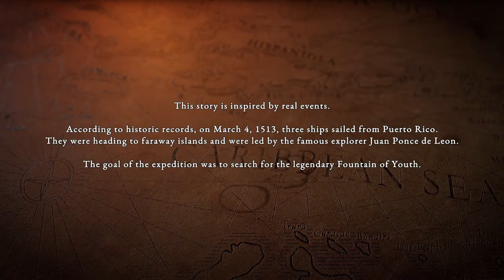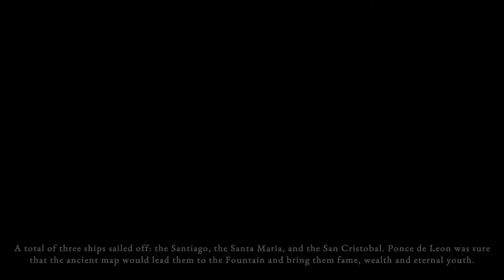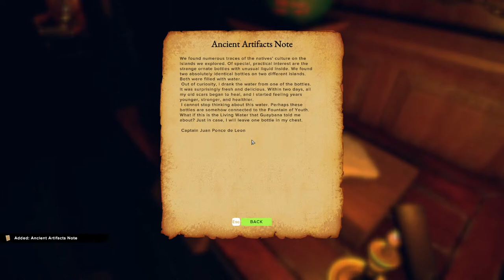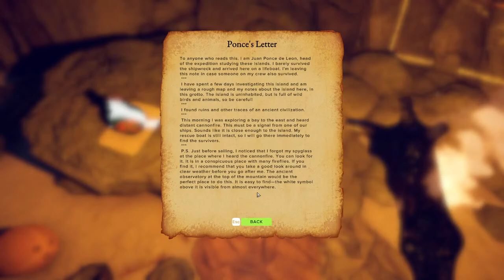Survival Fountain of Youth First Look Ep. 1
Survive as a shipwrecked 16th-century explorer, craft tools and shelter, and uncover the secrets of both an ancient civilization and your own fate.
Any parcels or letters can be sent to-
Joe Usual
35 S. Beech St.
Unit 334
Cortez Colo. 81321
You are a member of Juan Ponce de Leon's expedition in search of the Fountain of Youth, based on an actual historic event of the Age of Discovery. After a shipwreck, you must learn to survive on deserted lands: from crafting tools, building shelter to hunting prey and fighting off predators.

Explore the many islands in search for your crewmates, figure out the fate of an extinct ancient civilization and uncover the location of the legendary Fountain of Youth.
Survive in the 16th century

Dangerous animals, weather, plants, diseases, injuries, hunger, thirst, exhaustion — everything will test your strength and ability to survive.

With over 30 animal species and their own habitats and behaviors, there are plenty of creatures to cook and hunt but be careful to not become the prey...

With the scorching Caribbean heat, the relentless storms, the malaria infested swamps and poisonous plants, the Bimini archipelago is full of hazards to overcome. Crafting, building shelter, improving your skills and exploring the islands in search of resources are key to your survival. Are you ready to take on the challenge?
Travel the seas

To travel between islands, you can build a variety of sea vessels — from primitive rafts to the 16th century Spanish schooner. Find your way to open new routes to unknown lands, prepare for the expeditions, and find out what mysteries lay ahead.
Craft your way through sticks and stones to gunpowder

There are hundreds of items that can be crafted and used for survival, from the simplest tools made of sticks and rocks to advanced muskets, metal armor and tools. You can also build a variety of workshops, from primitive leather dryers to pre-industrial era machines.

Each action you perform improves your skills — strength, cooking, skinning, shooting, and more. Survive and develop new abilities to evolve from a clumsy rookie to a hardcore survivor.
Explore 15+ unique islands

Each island is special — with its own landscape, climate, weather, flora, fauna and resources.
From the desertic caatinga, to the crocodile-filled mangrove thicket and the bustling underwater biome surrounding shipwrecks and reefs; this open world is no Caribbean paradise…
Explore new lands, adapt to their conditions, solve the mysteries they keep and seek for unique treasures.
Uncover the mythical fountain’s location

While finding clues and traces of your shipmates, you will stumble upon remnants of an ancient civilization that perished for an unknown reason.
Search ruins and temples, decipher centuries-old puzzles and unveil the mystery behind the legendary Fountain of Youth.

One question remains: Will you survive long enough to gain eternal youth?